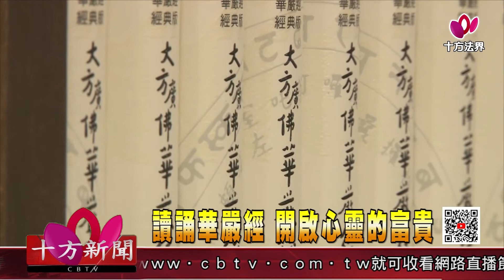【十方新聞】20210508 讀誦華嚴經 開啟心靈的富貴